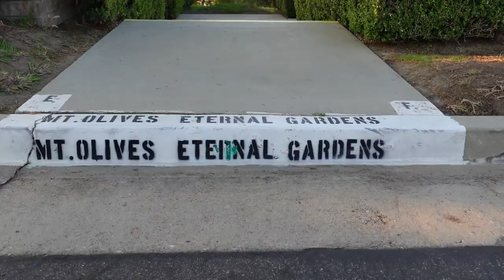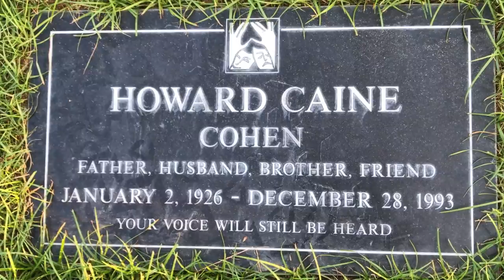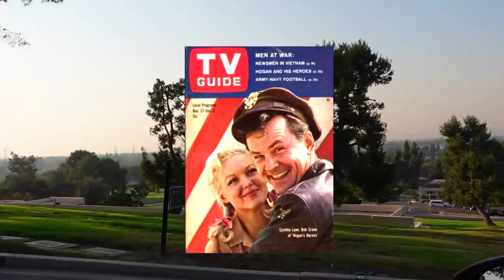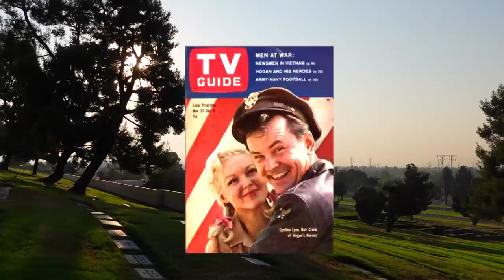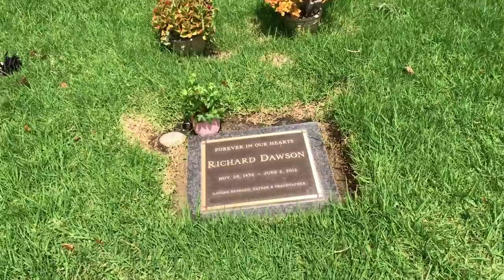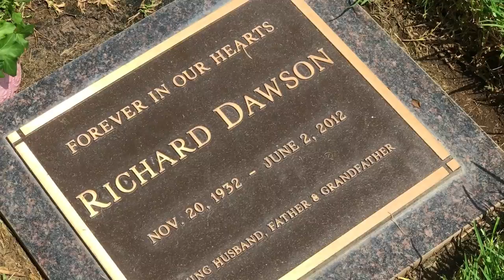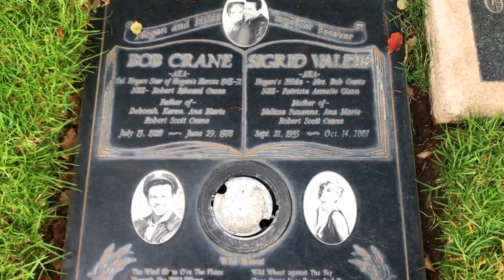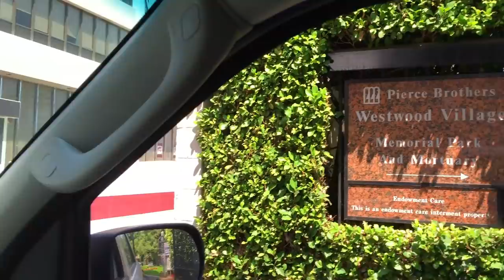Visiting The Famous Gravesites Of HOGAN'S HEROES TV Show Cast Members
Today, I take another nostalic and historic memory lane road trip to the cemetery. In this episode, I visit the famous gravesites of cast members from the 1960s and '1970s classic TV sitcom HOGAN'S HEROES.

My grave site tours today include:

Bob Crane (Colonel Robert Hogan), Westwood Village Memorial Park, Los Angeles, CA
Sigrid Valdis (Frauline Hilda), Westwood Village Memorial Park, Los Angeles, CA
Richard Dawson (Corporal Peter Newkirk), Westwood Village Memorial Park, Los Angeles, CA
Howard Caine (Major Wolfgang Hochstetter), Eden Memorial Cemetery, Mission Hills, CA

I also remember the cast members who were cremeated and have no final resting places to visit and those buried out of the country: Cynthia Lynn, John Banner, Ivan Dixon, Werner Klemperer and Larry Hovis.

Main cast members who are still living include Robert Clary and Kenneth Washington.

Thomas Jefferson March, United States Marine Band, 2:06